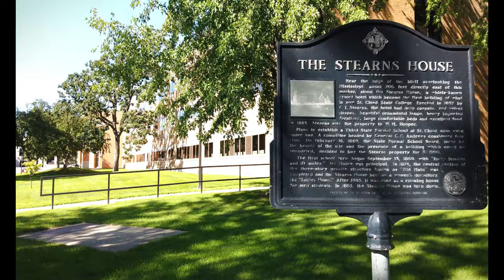St. Cloud State University Campus Tour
St. Cloud State University (SCSU) is a public university in St. Cloud, Minnesota. Founded in 1869, the university is one of the largest institutions in the Minnesota State Colleges and Universities system. Its enrollment in 2020 was approximately 16,000 students and it has over 120,000 alumni. SCSU was founded as Third State Normal School in 1869. The school was one building, the Stearns House, a renovated hotel purchased by the state Legislature for $3,000. The five-member faculty was headed by Principal Ira Moore. Of the 53 original students, 43 were women. In 1874, the school's name was changed to Minnesota State Normal School at St. Cloud. The school's first bachelor's degrees were awarded in 1925, with master's degree programs offered beginning in 1953. In 1975, St. Cloud State became a university, comprised of five colleges and a graduate school. The university's name was changed to St. Cloud State University in 1977.